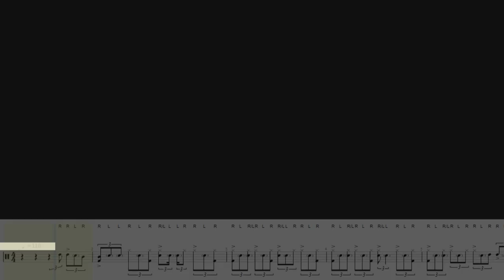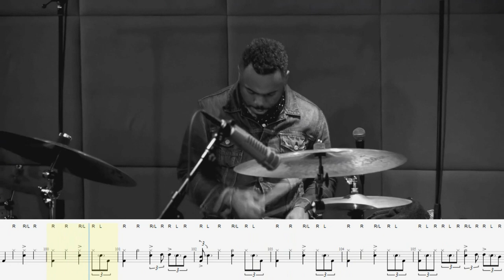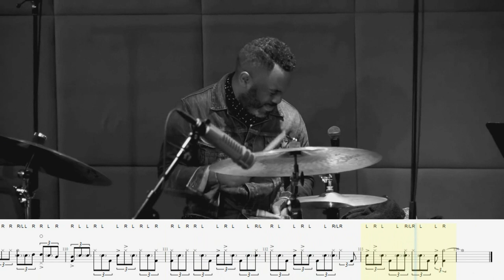Nate Smith - POCKET CHANGE - Drum Transcription (PDF)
group for drummers in telegram)